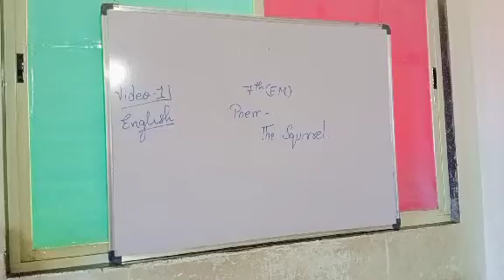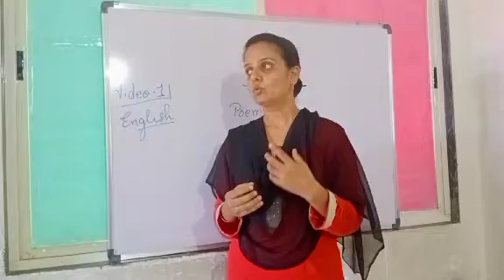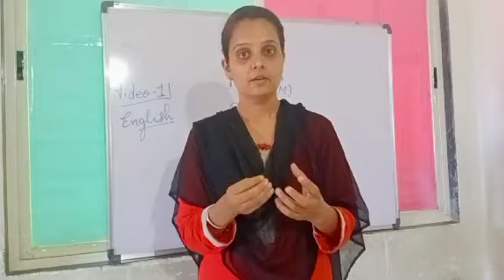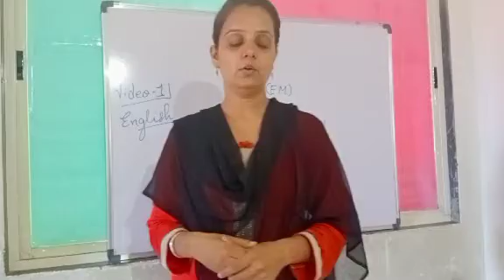7th eng.poem (the squirrel)